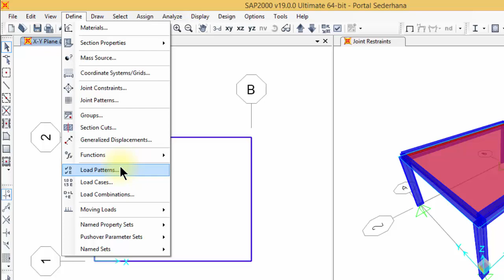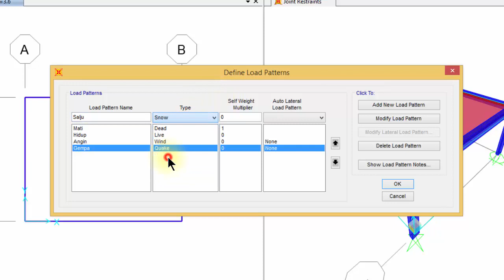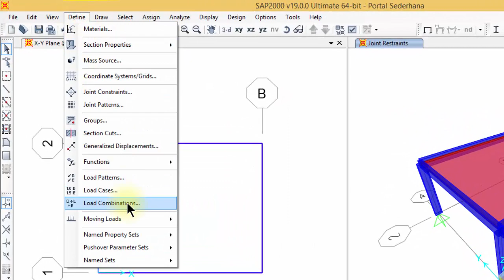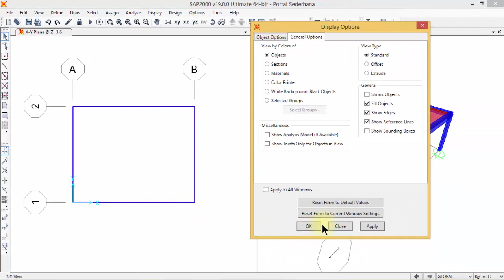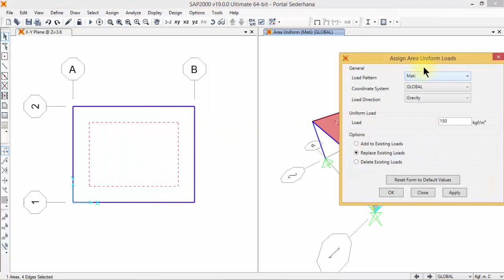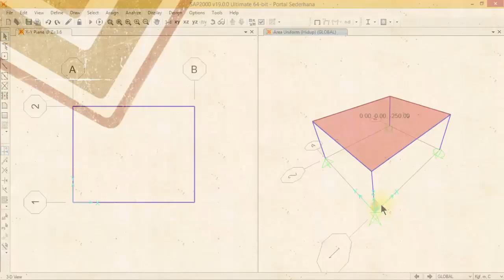SAP2000 - Portal 3D - 04. Pengaturan Pembebanan dan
Tutorial ini membahas tentang latihan sederhana analisa struktur menggunakan SAP2000 pada model portal 3 dimensi sederhana. Pada video ini dibahas tahap pemberian beban pada struktur.